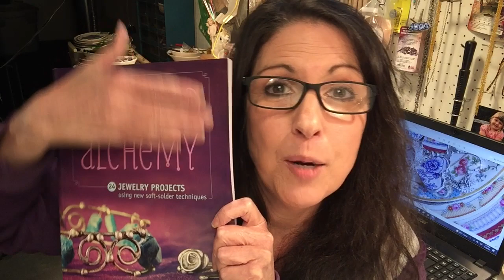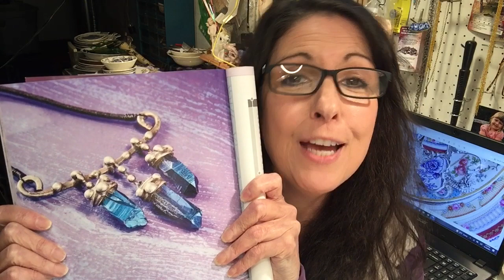Soldered Alchemy: Pirated! ☠ Stolen By KDP Low Content Authors VLOG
I have a CRAZY story about how my book was pirated by low-content KDP authors! I always say, to each his own: I don't see anything wrong with low/no content publishing as long as there is a certain amount of quality involved (re: giving the customer what you are advertising/having knowledge about what you are writing about/etc.) but copyright infringement is theft...

Soldered Alchemy is now back in stock and you can find it

My books on Amazon